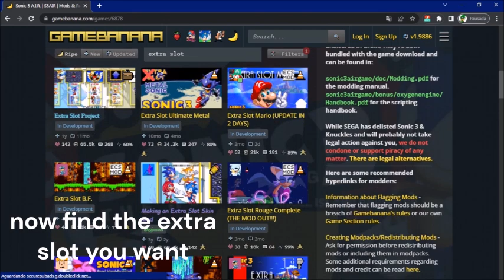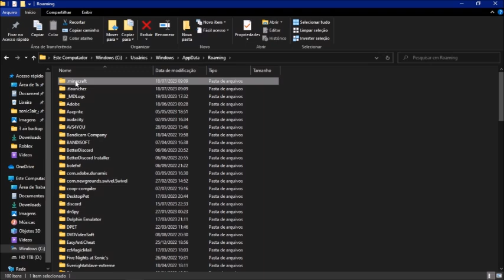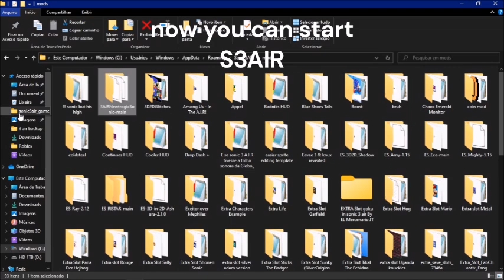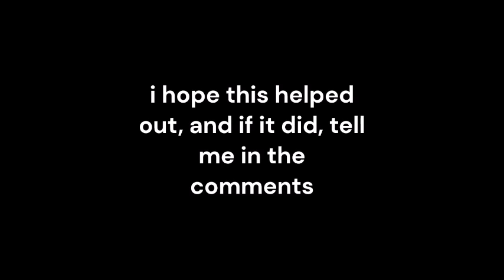How To Add Extra Slots In S3AIR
i saw nobody did a tutorial about this, so i made this